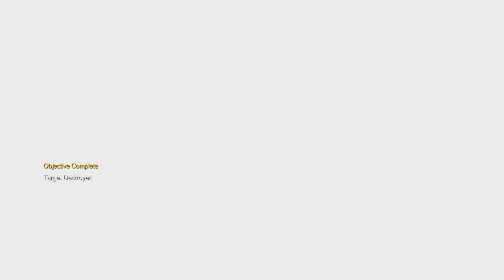Metal Gear Solid 5: Part 31 - Sahelanthropus